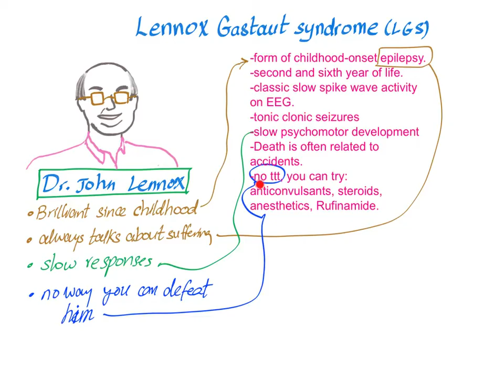Lennox-Gastaut syndrome (LGS) - visual mnemonic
► Right Now! You can get access to all my hand-written hematology video notes (the notes that I use on my videos) on Patreon...There is a direct link through which you can view, download, print and enjoy! Childhood-onset grand mal seizure (epilepsy), there is no treatment unfortunately. If you like my videos, please consider leaving a tip